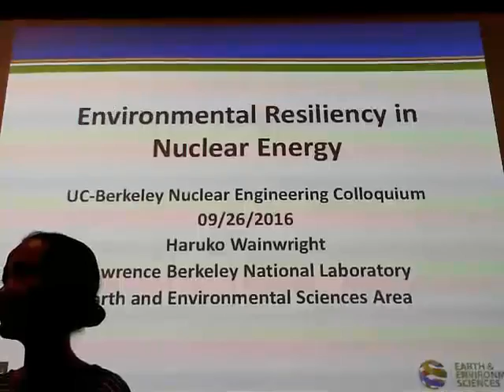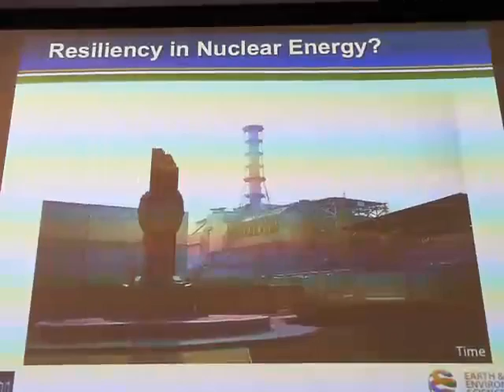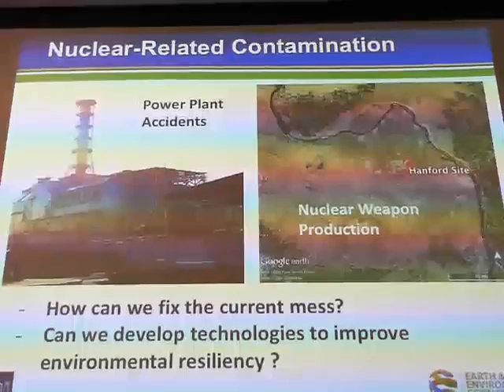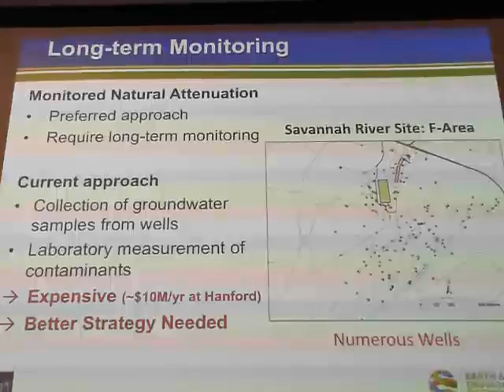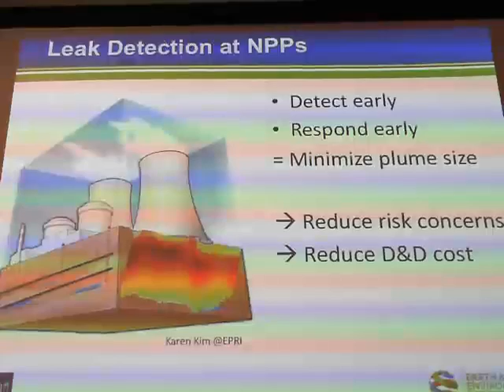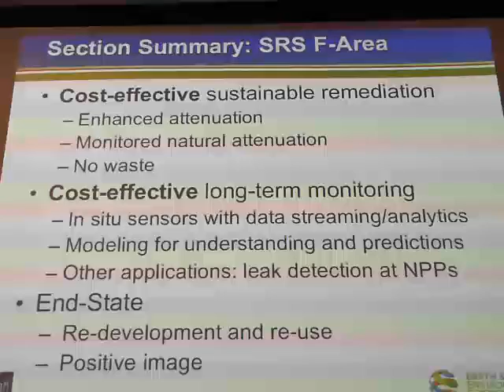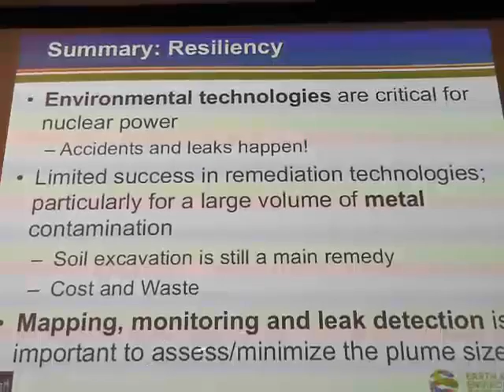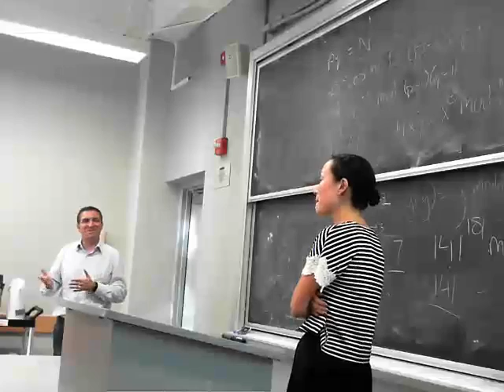Environmental Resiliency in Nuclear Energy, Haruko Wainwright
Speaker Haruko Wainwright - September 26, 2016

Environmental concerns pose the biggest challenge for nuclear energy, often preventing the construction of new plants, or the disposal of radioactive waste. There are currently more than a hundred sites in the world at which surface and groundwater have been contaminated by nuclear weapon production or nuclear accidents. Many of those sites remain unused and inhabited, which have been primarily the source of public concern. Developing capabilities to respond, assess and recover from such contamination – environmental resiliency – is critical not only to address existing contamination but also to build public confidence and support for nuclear energy.

This talk introduces recent technical advances to tackle nuclear-related environmental contaminations, including (1) in situ remote monitoring, (2) techniques for non-destructive geophysical imaging and multiscale data integration, (3) data analytics for large spatial and temporal datasets, (4) predictive simulation capabilities of contaminant transport and (5) enhanced natural attenuation remedies. At the Savannah River Site F-Area, where soil and groundwater are contaminated by various radionuclides, these technologies are used to achieve cost-effective remediation and to ensure long-term stability under various disturbances like climate change. In addition, after the Fukushima Daiichi Nuclear Power Plant accident, a Bayesian-based data integration method has been used to integrate different types of radiation survey data (e.g., airborne, car-based), providing an integrated map of air dose rates in the regional scale. With the trend of autonomous and advanced monitoring and characterization approaches such as those discussed here, there is significant potential to develop smart early warning and leak detection systems as an integral part of future nuclear facility planning.